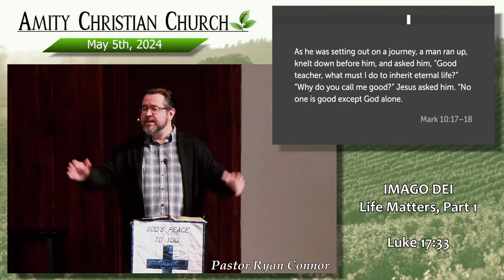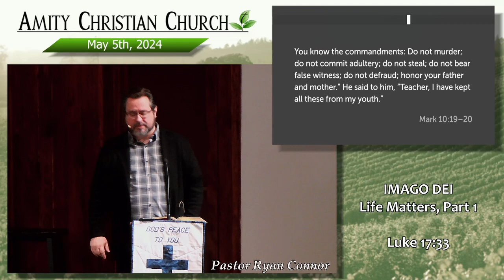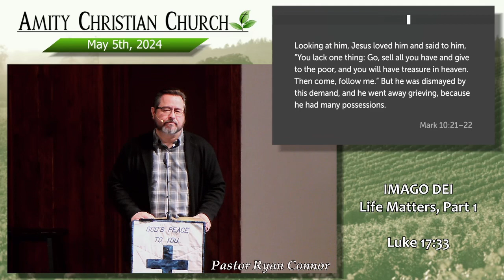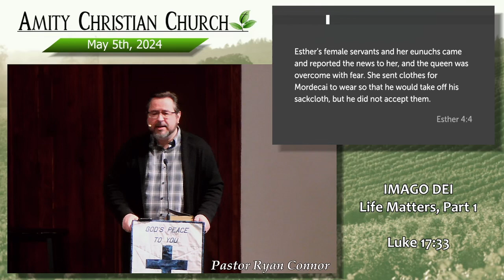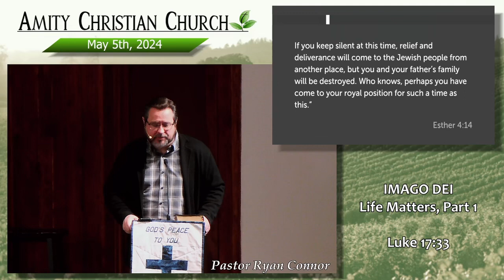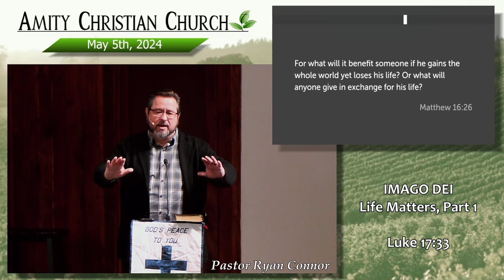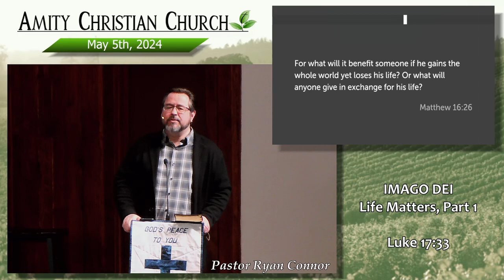Life Matters, Part 1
Amity, Oregon
May 5, 2024
Pastor Ryan Connor